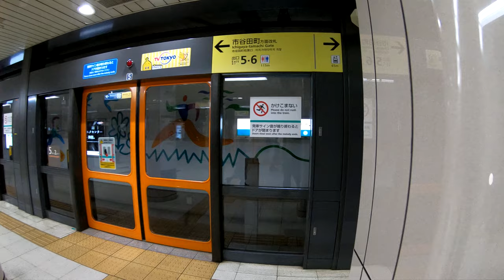【1996年開業】南北線 市ケ谷駅に潜ってみた Ichigaya Station Tokyo Metro Namboku Line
2018年12月15日撮影
市ケ谷駅
東京メトロ南北線
1996年（平成8年）3月26日開業
2017年度の1日平均乗車人員は46,340人
Ichigaya Station
Tokyo Metro Namboku Line
Started on March 26, 1996
The average number of passengers per day for 2017 is 46,340
市谷站
東京地鐵南北線
始於1996年3月26日
2017年每日平均乘客人數為46,340人
市谷站
东京地铁南北线
始于1996年3月26日
2017年每日平均乘客人数为46,340人
이치가야 역
도쿄 메트로 난 보쿠 선
1996 년 3 월 26 일 개업
2017 년도 1 일 평균 승차 인원은 46,340 명